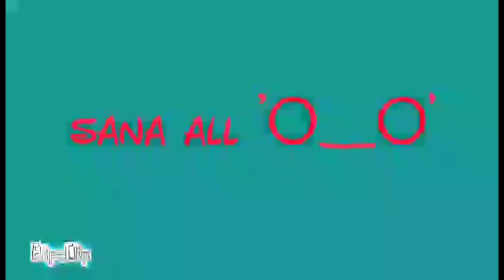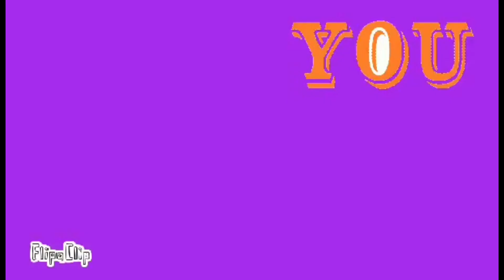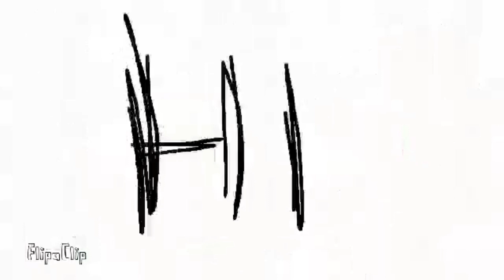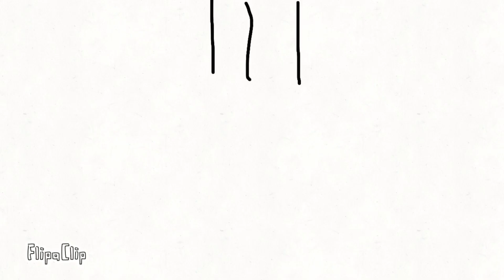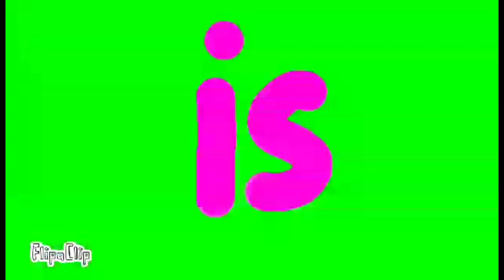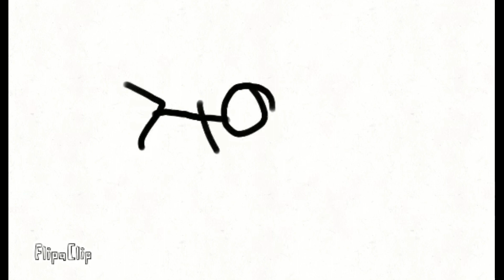My Students' Simple Animation (Using FlipaClip)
this is one of the topics sa DepEd  k-12 Curriculum.
Enjy watching!